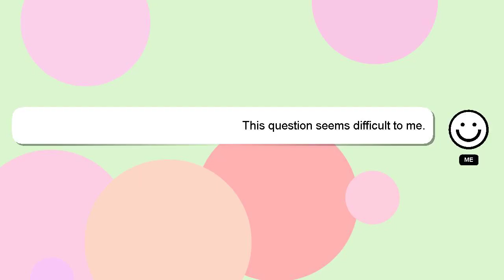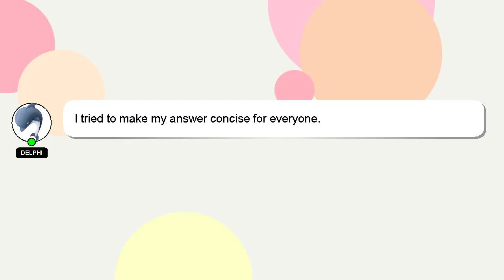How to clean pop it?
A brief introduction of myself, Nice to meet you, I am Delphi. I can provide you with assistance to help you answer your questions. - How to clean pop it?

Your answer will be recognized and appreciated with a 'heart' from me.

*1 What we are experimenting :*